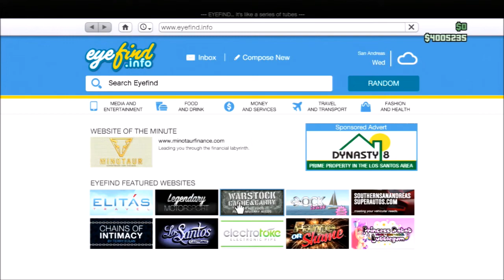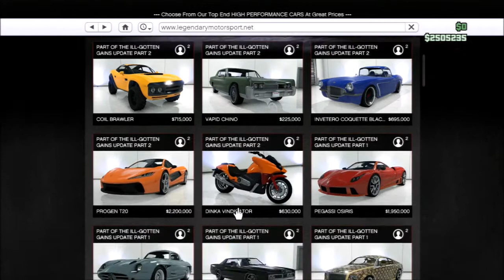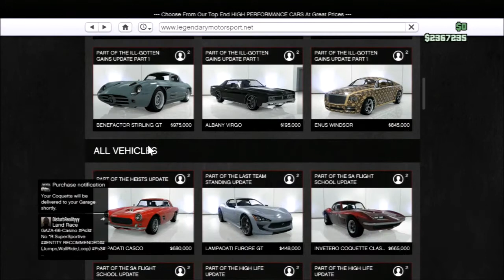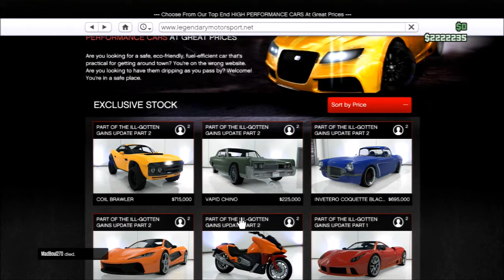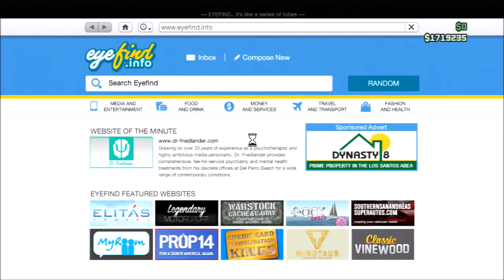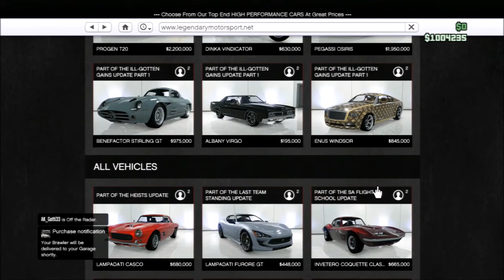GTA5 | Rich Life, New Cars